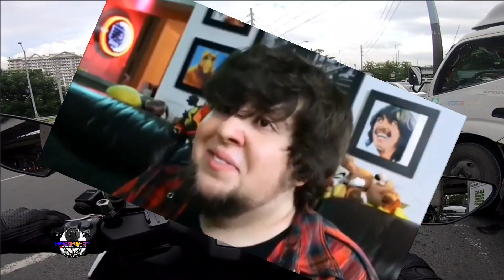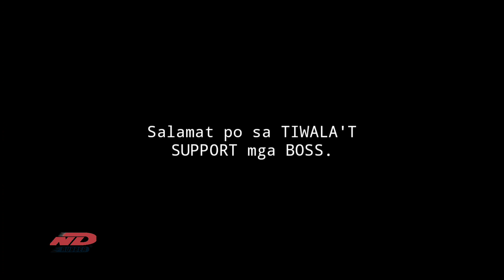MALAKAS BA ANG 400cc | ANO TOP SPEED?